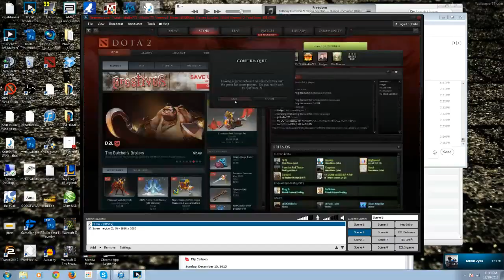The Pubtastic Adventures of BBallin and Friends: Game of Throws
Big plays, big throws. 'Nuff said.